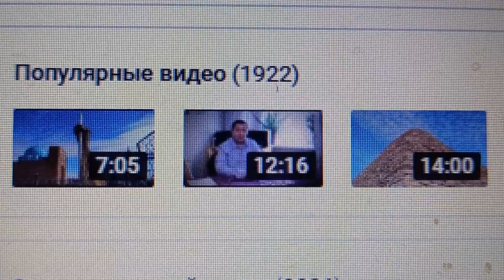1 922 популярных видео на моём канале утром 15-ого Апреля 2024 года